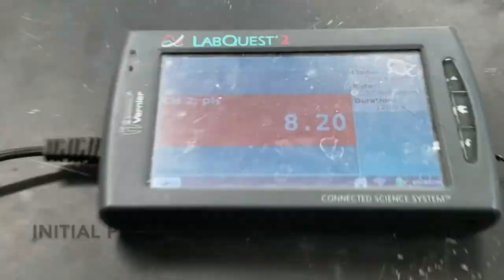Saltwater Ammonia removal Demonstration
This is just for fun. Not practical.